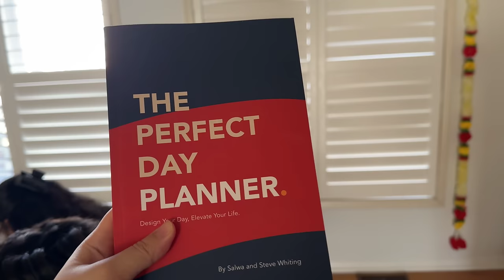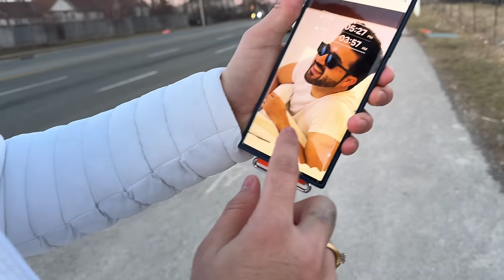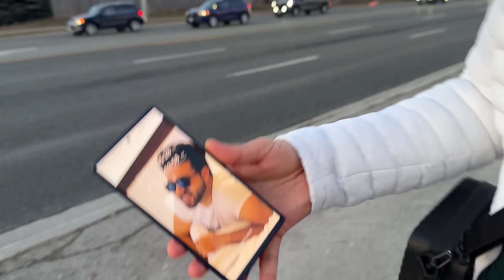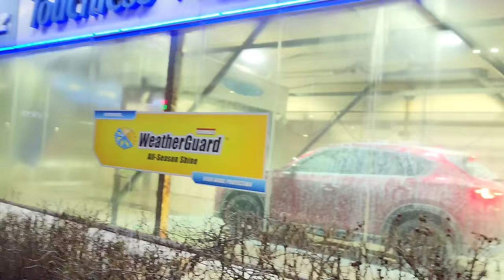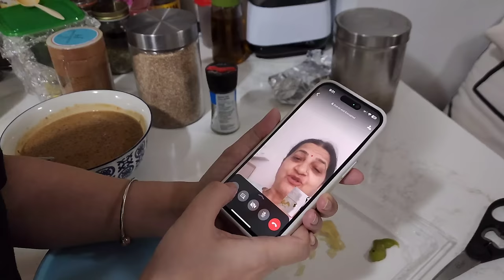Naina Ki Engagement Ring Gum || Itna Bada Nuksaan || Jyotika and Rajat